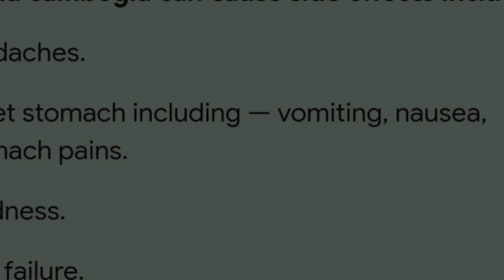SOLARS GARCI COLA